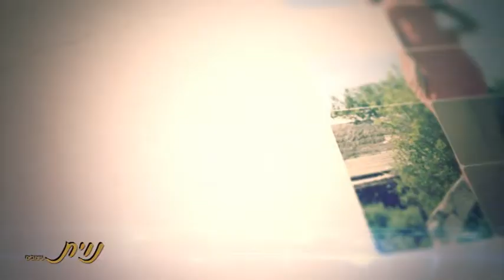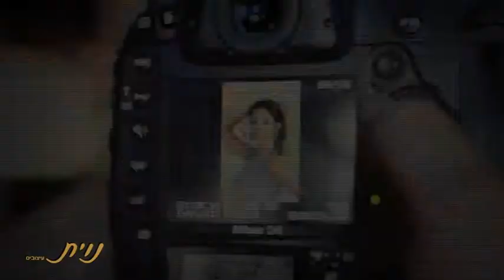הקליפ הרישמי -navit ezuvim.(Navit Design Video )נוית עיצובים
נוית עיצובים,גושן 11 ק. מוצקין.הפקת אופנה 5.2013. הפקה :יוסי גנון ..צילום וידאו: שיצו -שירותי צילום..עיצוב שיער:Dudi Tzemah .איפור:מיכל אוסט .דוגמניות:שני חזן "מלכת היופי של ישראל 2012".ודנית לוסקי.צילום סטילס :יוסי גנון.(סיאל הפקה ועיצוב ארועים)